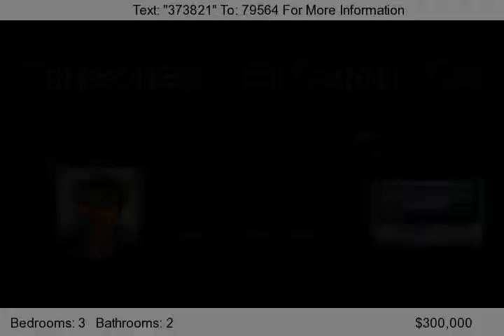11248 Brockway, El Cajon, CA 92021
HUD Home. Great opportunity at $300K. This home features 3 bedrooms, 2 bathrooms, family room and a cozy fireplace. The home is spacious and there is plenty of land.  You can build a pool and still have enough yard to create a tropical feel. Do you want to own a home today? Here is your opportunity. Inventory is low and now is the time to buy. Place your bids today. PLEASE see supplemental remar...